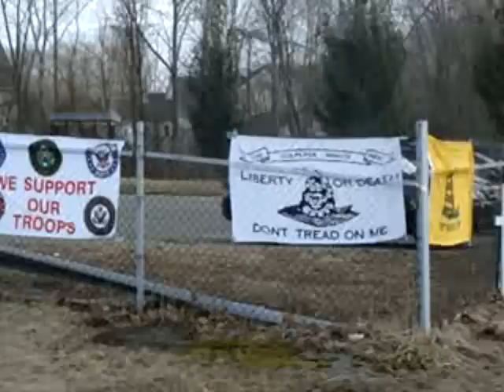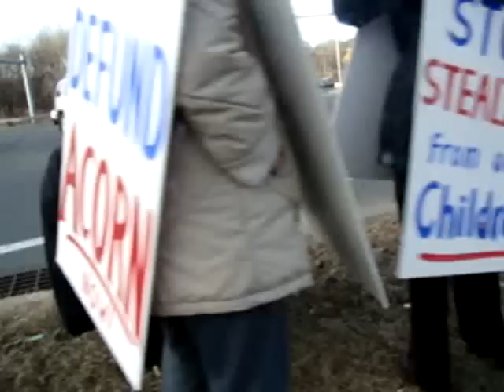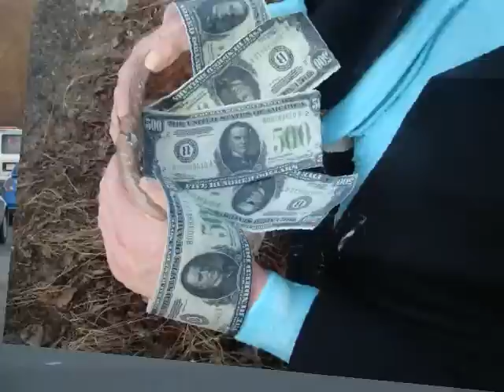**Odd Dodd at Trumbull Tea Party** March 5, 2010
After several months of a winter pause, the Trumbull mini-tea party got off to a unique restart this weeks as Mr. Odd Dodd, the hero of Hartford, made only his third public appearance. Odd Dodd helped seal Chris Dodd's fate by cicling through Hartford with his sidekick, Trash Can Tim Geitner, on December 11, 2009. That's the day that Vice President Joe Biden came to the Hartford Science Center for as Dodd fundraiser. but Dodd wasn't in town.

Odd Dodd filled in for the Senator that day, much to the chagrin of the VP. It wasn't very long after that, that Mr. Dodd was pressured to retire and not seek re-election.

Mr. Odd Dodd has a busy schedule planned for 2010. He will tour Connecticut and help raise money for the Dump Dodd/Block Blumy camp. There is word he might be the centerfold for a politically incorrect calendar for the year 2011. Keep watch. Odd Dodd is resourceful and stealthy.